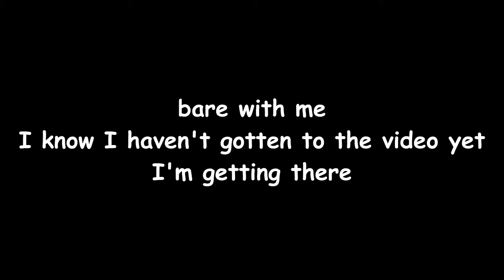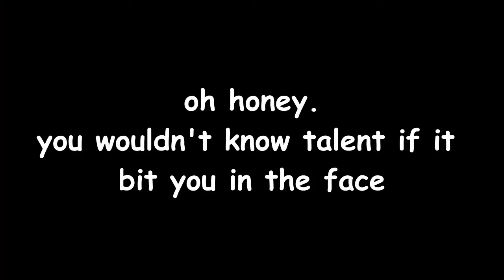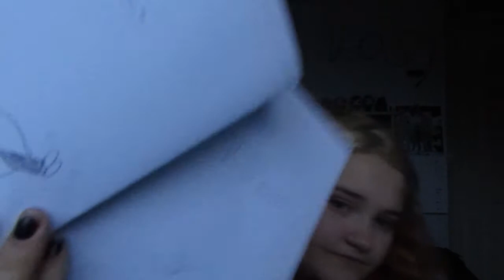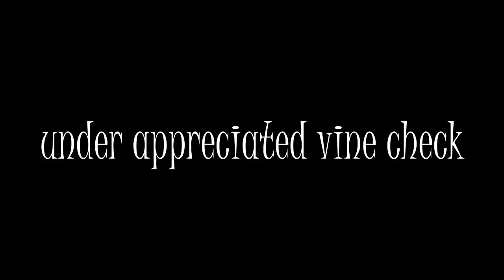Milk and Vine for the broke binches like me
Baaaaassssically, I got bored a while back and decided to make my own version of Milk and Vine. I basically just didn't want to pay for the actual book in short. So, here is that book. However, if, for some reason, you want me to add more and go over more let me know and I'll make a video.
Yeah, that's just about it.

Oh yeah. I've been bad at uploading. Sorry. Might have to rethink my upload schedule. I didn't realise how time consuming school would be. I have got GCSE's this year you know. Anyways, this isn't an English essay so I'mma go now.

Cheerio.